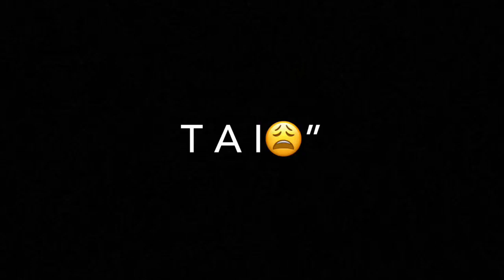jeege pullah balochi song iMovie black screen status video saleem Ameen